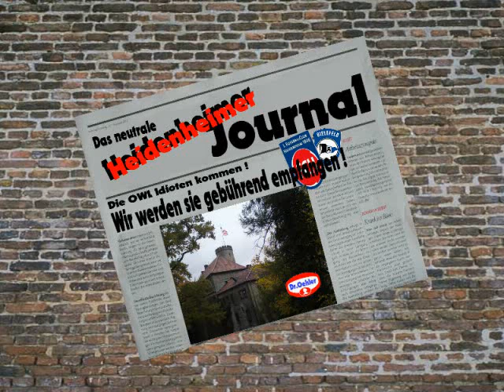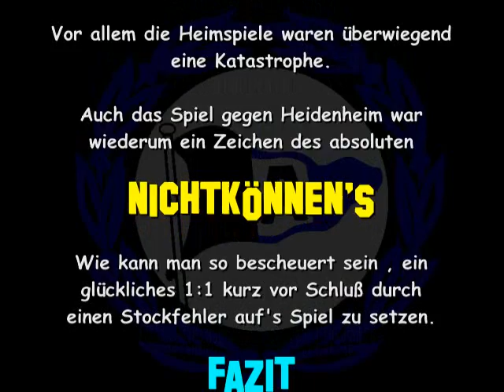Nee,nee Arminia!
Verdammt noch mal , lernt endlich Fußball.